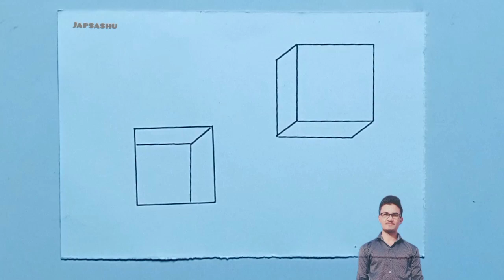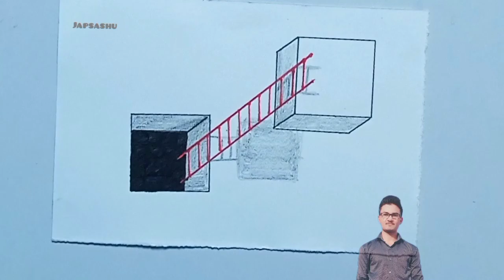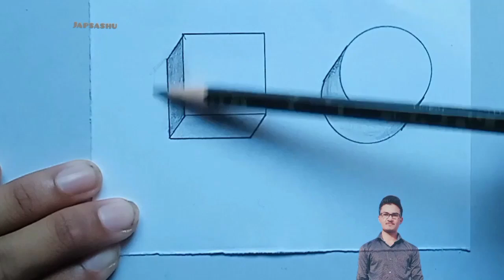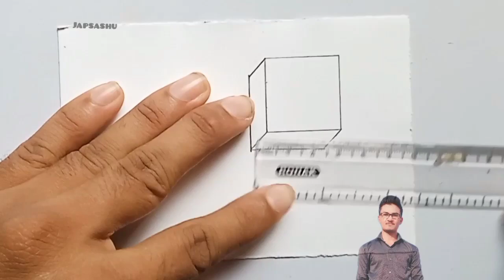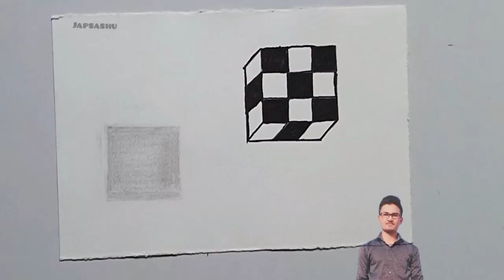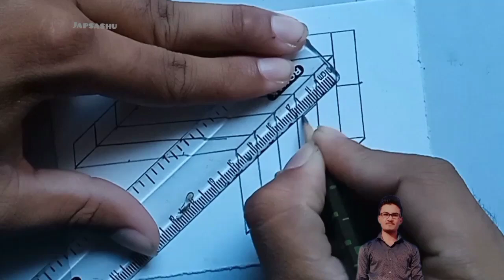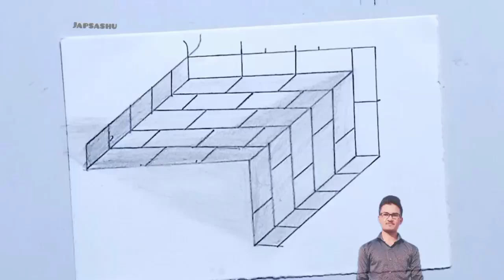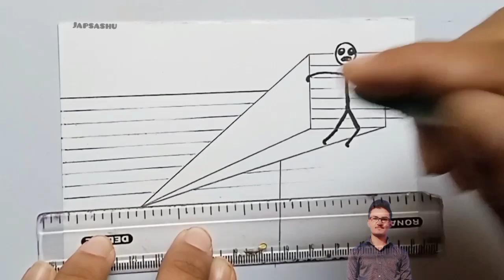Top 5 3d illusion drawing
Hello. I tried to make easy 3D drawing wall step by step on paper easy for beginners. I hope you like it.
use pencils .hb pencil, charcoal pencil, grey charcoal pencil, brown charcoal pencil, and white pencil